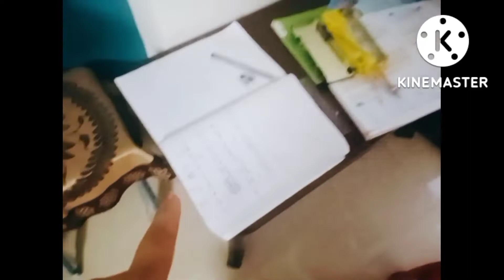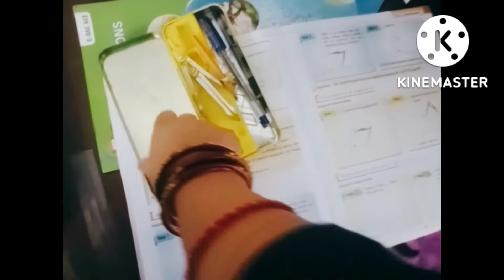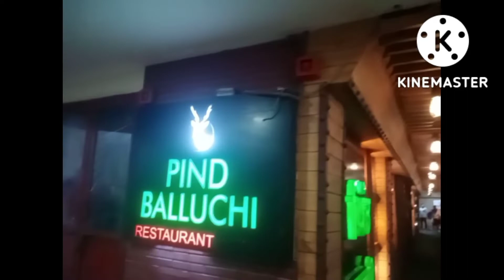Hamare Society ka Parlour Hair Spa Day / Party at Pind Balluchi Noida / IndianVloggerAarju